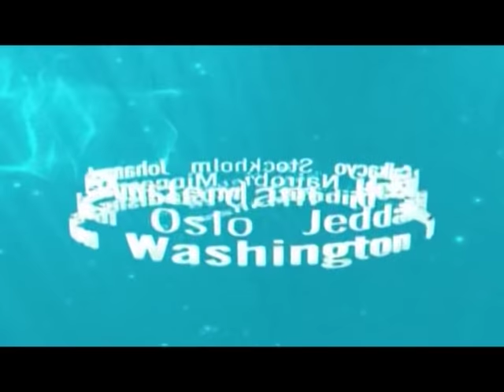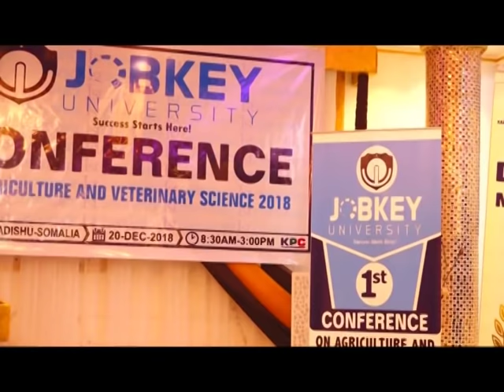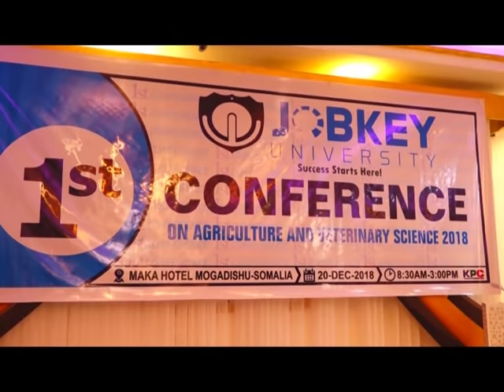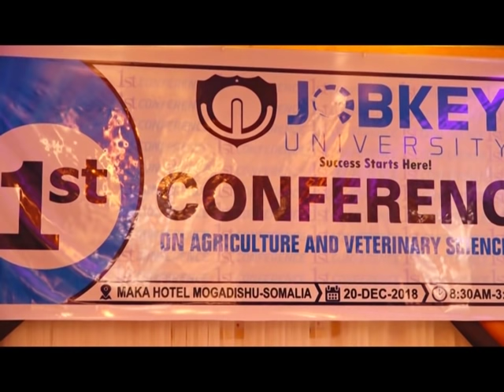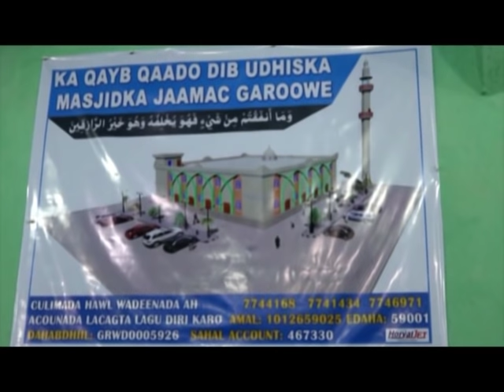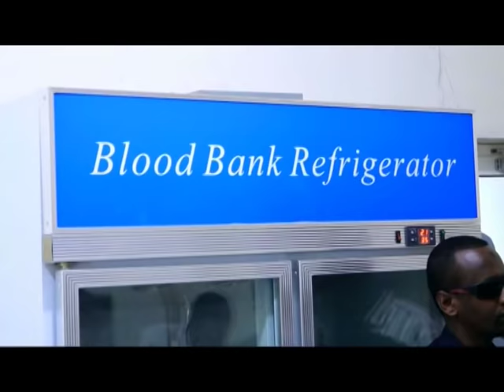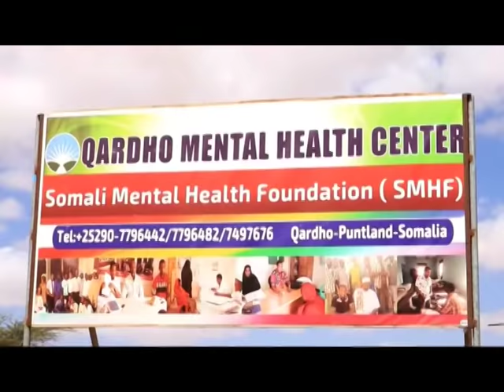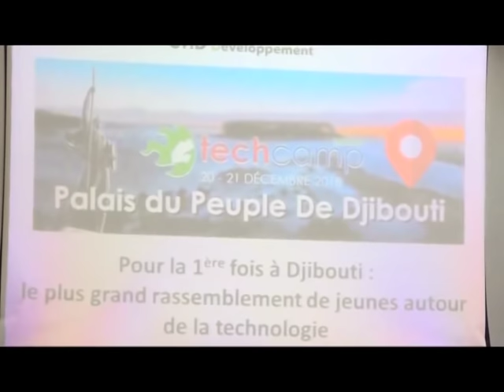WARKA UNIVERSALTV 20 12 2018